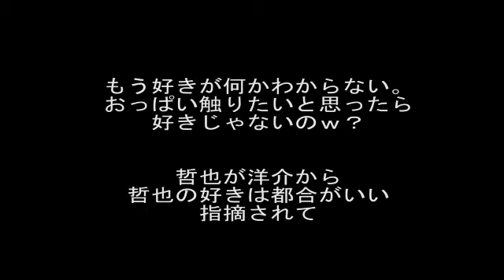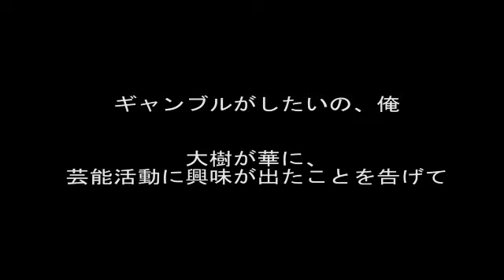テラスハウス 名言集 シーン５